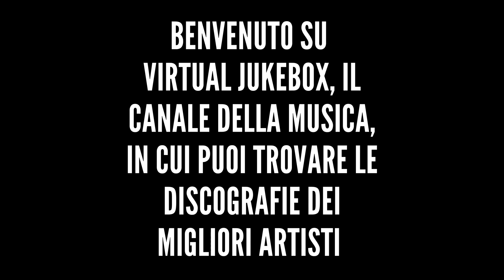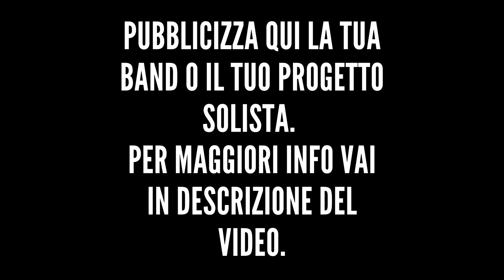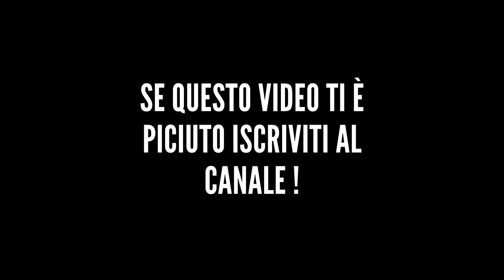Subsonica - Lazzaro (live) - HQ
Esempio: vjbx subsonica nuvole rapide

*Altre discografie*

*Testo*

Alzati e cammina
Per scoprire di essere vivo come non mai
Lazzaro stamattina
E resuscita un pezzo alla volta la volontà
Ora che sei un'emozione scaduta
Ora che sei una certezza tradita
Ora che sei un'ambizione svenduta
Chiuso nel tuo sepolcro
Quello che avevi oggi non vale più
Hai studiato, creduto, lottato e sofferto
C'era un sorriso negli occhi che non c'è più
Col futuro qualcuno ha giocato d'azzardo
Alzati e cammina
Lazzaro stamattina
Ora che sei una protesta ammaestrata
Ora che sei una carezza svogliata
Ora che sei una speranza piegata
Alzati e cammina
Lazzaro stamattina
Un pezzo alla volta
Se ci hai creduto oggi non c'è più
Hai discusso, sprecato, amato ed offerto
C'è un'ipoteca anche sulla tua dignità
Nel crudele silenzio delle notti insonni
Alzati e cammina
Lazzaro stamattina
C'era un volta ora non c'è più
Mentre l'unica cosa che resta davvero sei tu